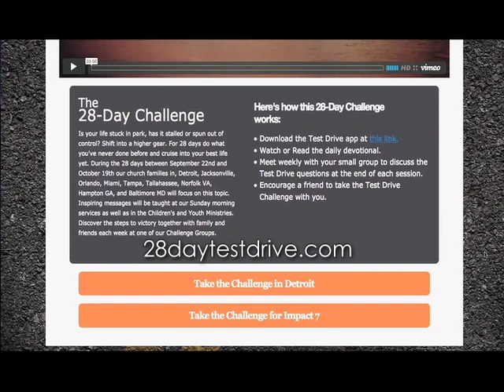The Feed 10/06/2013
Don't miss out on anything this week!